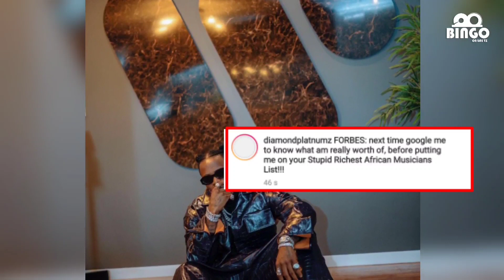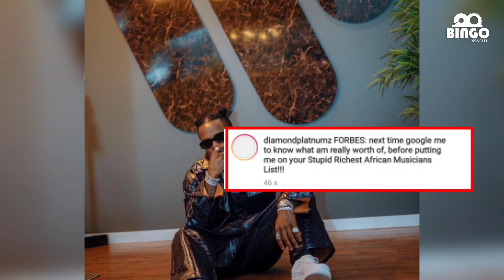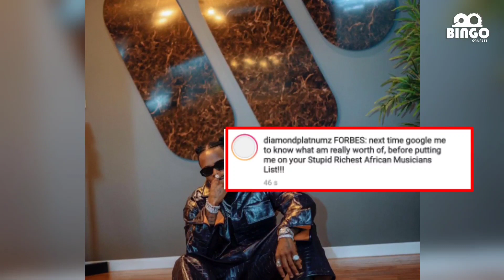Diamond Aoga MATUSI Kwa Kukosoa List ya Forbs ilivyoshusha Pesa Anazomiliki